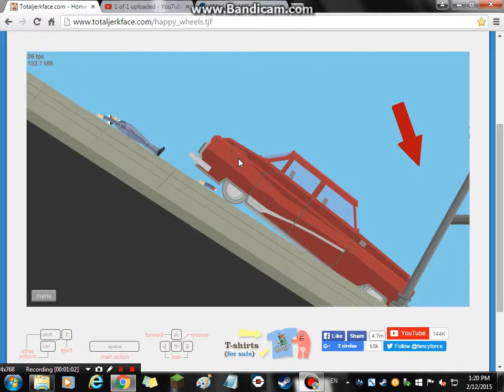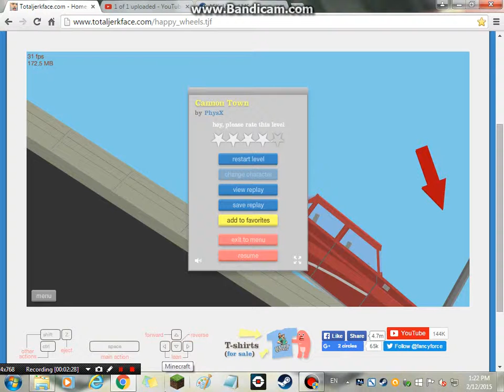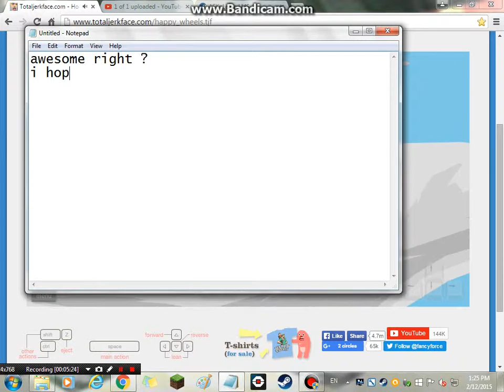happy wheels #2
i hope you guys love this !